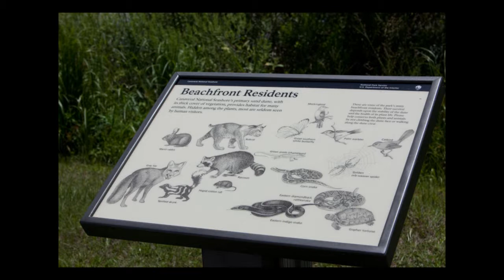Bird Sanctuary at NASA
Beautiful bird sanctuary at Nasa - a well-kept secret.